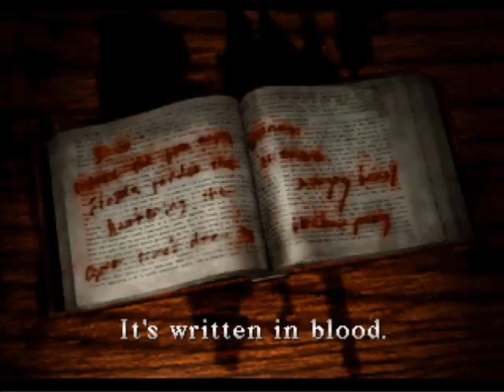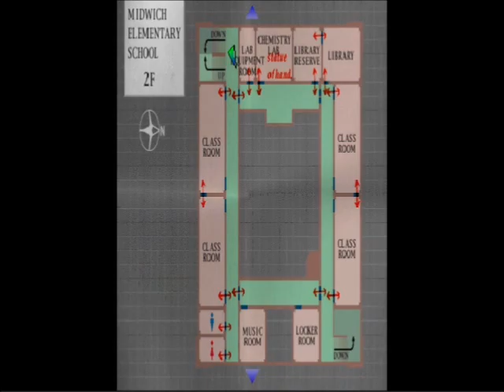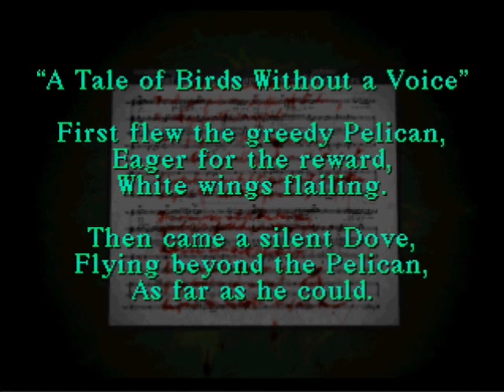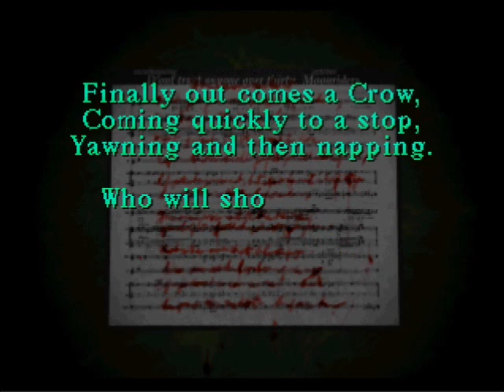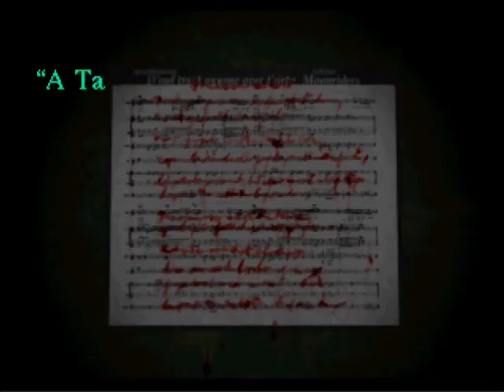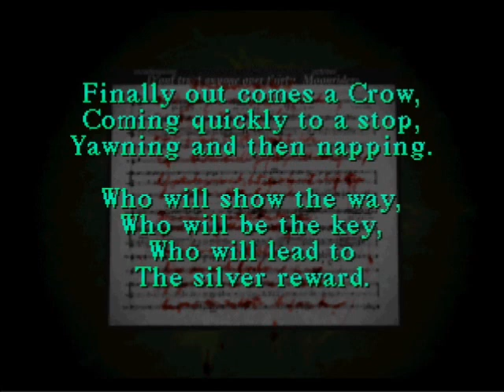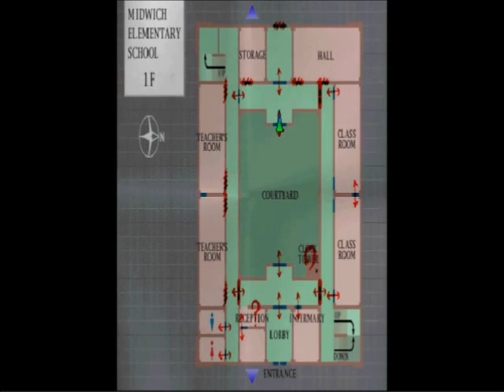Horror Play: Silent Hill - | Part 5 | - Directionally (and Puzzle) Challenged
Derpin' it up on the piano key puzzle, and getting lost. a lot. Yep.